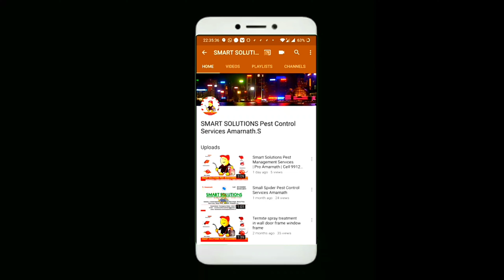Pest Control Services Amarnath.S | Smart Solutions Pest Management Services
We are Providing all Kinds of
PEST CONTROL SERVICES in Residential Commercial & etc...

Specialist in:-
TERMITE,  ANTI TERMITE,  COCKROACH,  WOOD BORER,  BED BUG,  RED ANTS,  BLACK ANTS,  SILVERFISH,  LIZARD,  HOUSE FLY,  MOSQUITO, SPIDER,  SNAKE,  RODENT'S,  ETC...
Starting Price Just @699/- only

Any Enquiries Contact on:-